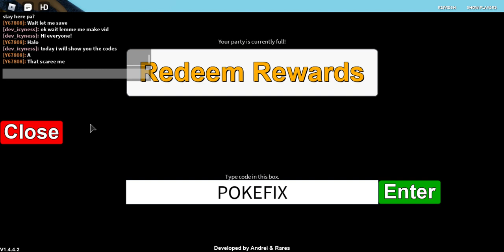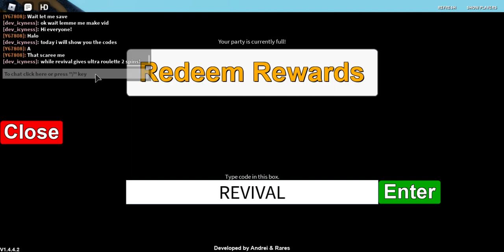PROJECT POLARO OP CODES! ROBLOX